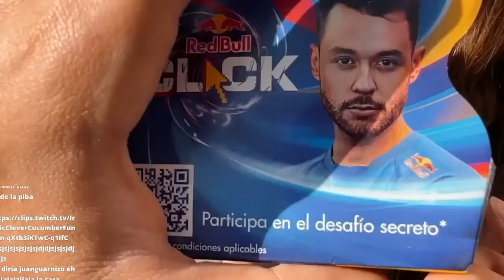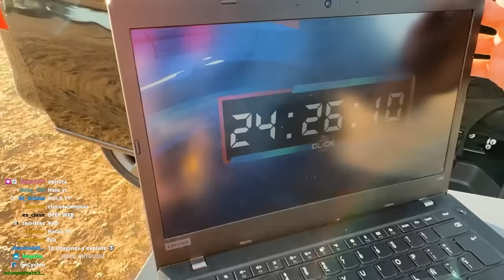EL DIRECTO MÁS SURREALISTA DE MI VIDA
► ¡Sígueme!